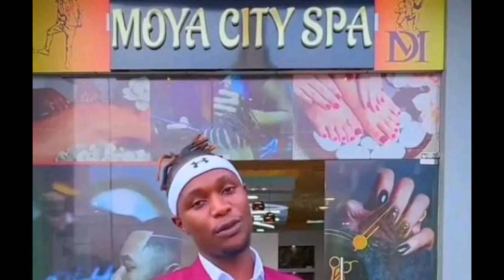SAD!!😭DAVID MOYA KWONIO KANYONI WA NGE'THE NI SUSARMAMMY GŪTÜNYWO NYUMBA NA NGARI😲